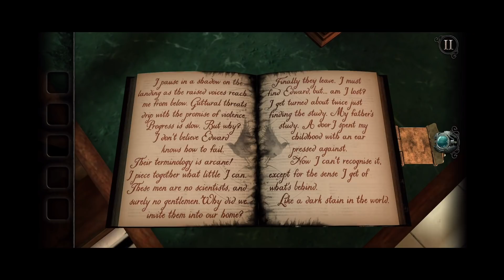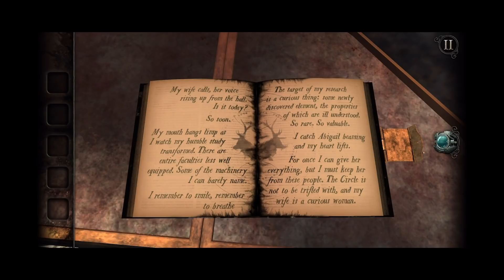The Room: Old Sins - Curiosity Room COMPLETE - Walkthrough Gameplay Part 5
Enter The Room: Old Sins and be transported to a place where tactile exploration meets challenging puzzles and a captivating story.
The sudden disappearance of an ambitious engineer and his high-society wife provokes the hunt for a precious artefact. The trail leads to the attic of their home, and the discovery of an old, peculiar dollhouse…
Explore unsettling locations, follow obscure clues and manipulate bizarre contraptions as you uncover the mysteries within Waldegrave Manor.

THE ULTIMATE PUZZLE BOX
Explore a deviously complex dollhouse which transforms at your fingertips. Each intricate room is a portal to a new, stunning environment.

PICK-UP-AND-PLAY DESIGN
Easy to begin yet hard to put down, enjoy a unique mix of intriguing puzzles with a simple user interface.

A tactile experience so natural you can almost feel the surface of each object.

INTRICATE OBJECTS
Examine dozens of detailed objects to discover which of them conceal hidden mechanisms.

ATMOSPHERIC AUDIO
A haunting soundtrack coupled with dynamic sound effects create an unforgettable soundscape.

iCLOUD & GAMECENTER SUPPORTED
Share your progress between multiple devices and unlock achievements.

Available in English, French, Italian, German, Spanish, Brazilian Portuguese, Turkish and Russian.